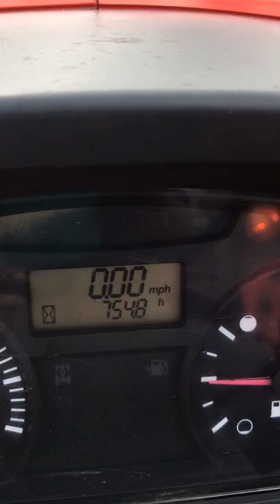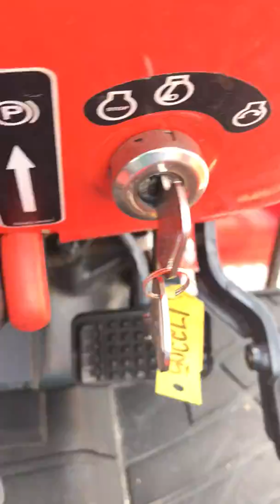SOLD---Kubota M7040 Tractor & Loader $18,900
---SOLD---Kubota M7040 Tractor with Loader $18,900

***Low Hours***One owner.

Tractor comes with  Loader and 72" Bucket.  All Quick Attach. Joy Stick controlled.

*  Mechanical Shuttle Shift Transmission

*  These tractors were made from  2007 to 2013.  Serial # 10636

* Everything works as it should.

* Only 754 one owner hours.

* 2 wd. tractor

* Has 1 set of hydraulic remotes on the rear

* Front tires tread @ 90%

* Rear tires tread @ 90%

* PTO comes on and stops as it should.

* 3 point Lift works fine and position control functions as designed.

* Hi / Lo Transmission with 8 forward and 8 reverse gears.

* Weight approx. 4675 lbs.  not counting weight of loader or fluids.

* 3 Point hitch on rear.

* 4 cyl. diesel engine.

* 67 HP Engine and 62 HP PTO

*  All lights work and gauges work.

*  Financing is available.

We believe this tractor is mechanically sound and will last you for many years.  However, it is a used tractor and sells AS-IS.  No warranties or guarantees expressed or implied.

   This item is for sale locally and if sold, We reserve the right to end this listing early.

*Easy Access, Only 30 seconds off the interstate exit ramp
* SHIPPING AVAILABLE AT $2.00 PER LOADED MILE(MAXIMUM 1000 MILES FROM MUNFORDVILLE KY 42765)